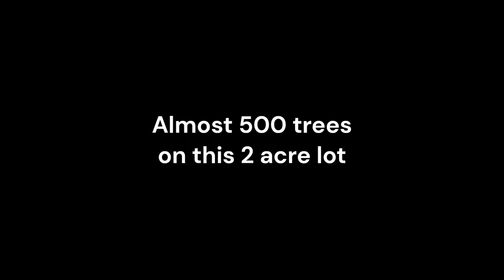108 Partridge Court Springbank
Stunning walkout bungalow on a 2 acre, fully landscaped lot, with almost 500 trees.